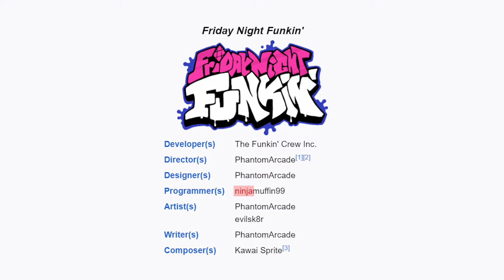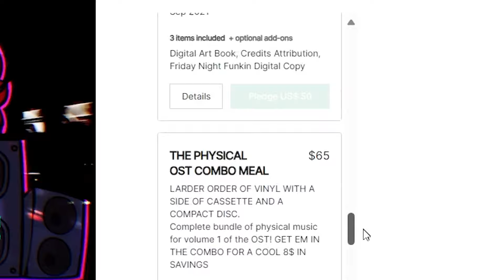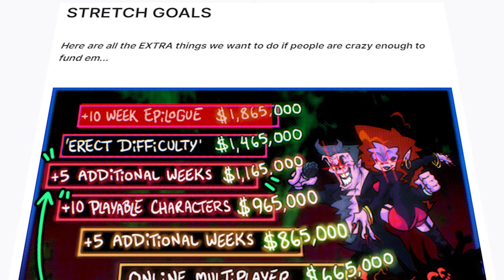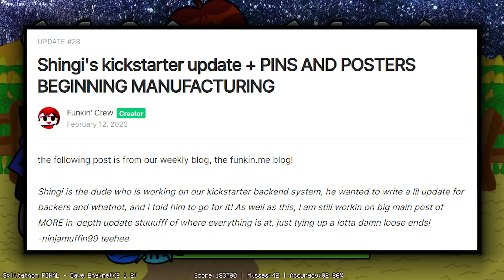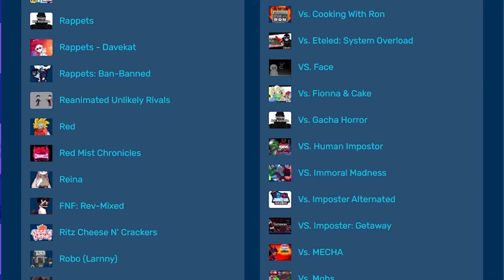What happened to Friday Night Funkin?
Friday Night Funkin' launched a Kickstarter that the developers originally planned to bring "Friday Night Funkin: The Full Ass Game" into life, people have to donate to hit the $60,000 goal the developers originally set to. People absolutely smashed the goal in just a few hours, so they are going to bring this into life.. but the development for the real game's release seems to be taking way longer than usual? People seem to not get what they donated as well, such as delays and more. 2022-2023 is also the era that FNF start losing its popularity. What happened?

Friday Night Funkin' (known as FNF) is created on Nov 1, 2020. It's a rhythm game that revolves around us as 'Boyfriend' or 'Player' rapping against all the characters out there including the real game and outside the game (Mods). Friday Night Funkin' has many mods and many songs to search, find and play, having different kinds of gimmicks, mechanics, quests, achievements and more.

*Any Incorrections or mistakes that I made in this video, please comment the correction below in the comments for me to update the content to be the correct thing in the description.

0:00 Intro
1:15 The Kickstarter
3:27 Updates?
4:06 The Downfall
5:44 Conclusion/Outro